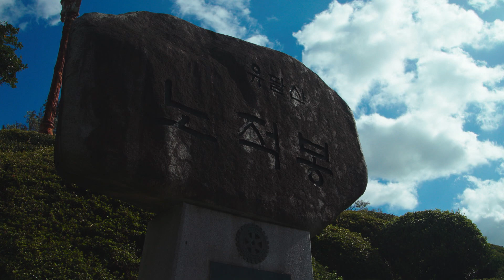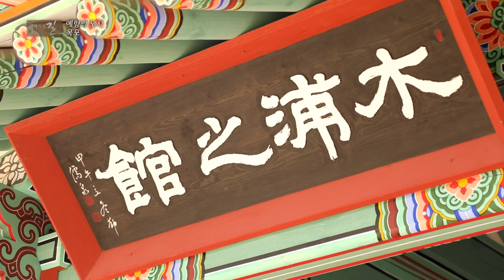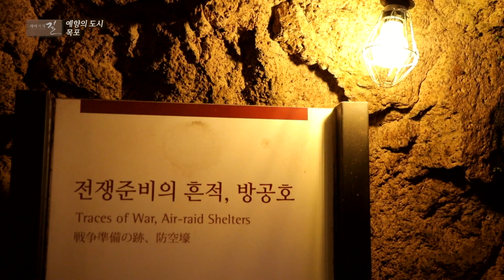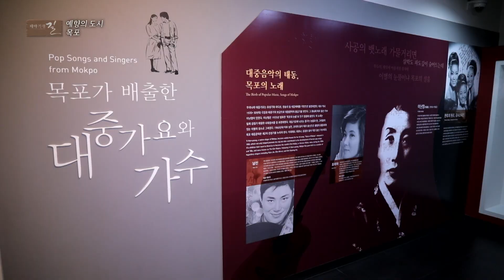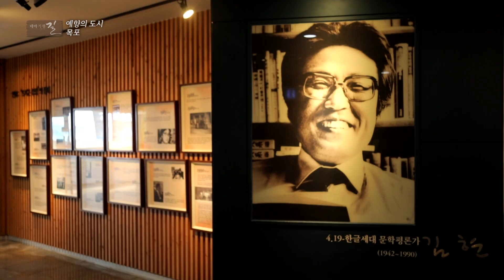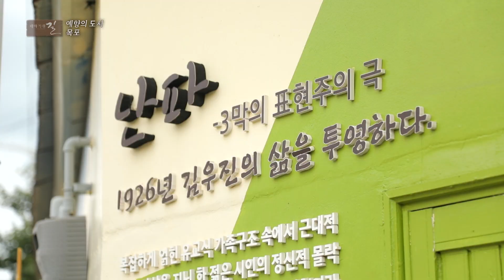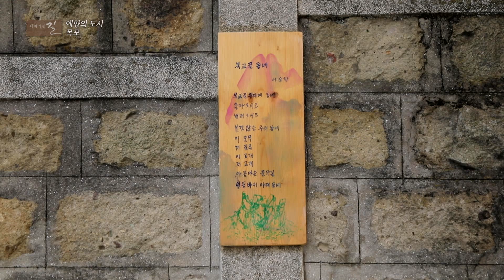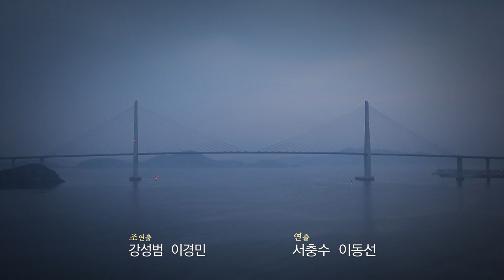근대역사 1번지 목포로 떠나는 시간여행 [테마기행길]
낭만이 있는 항구 도시, 전라남도 목포!
목포의 근대역사와 문화 예술의 흔적을 따라
시간여행을 떠나봅니다